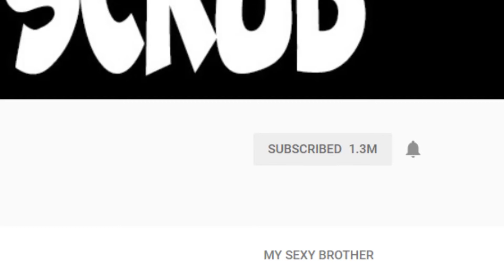DIY Bottle Launcher Life Hacks!!!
In this video you guys will see how to make your own bottle launcher out of plastic bottles!lifehacks